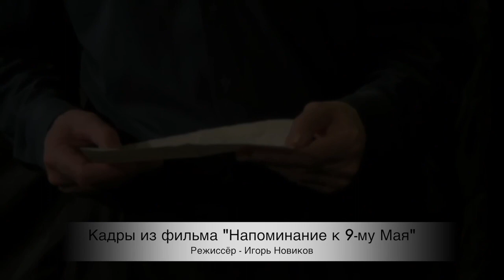LUNCH WITH A STAR Igor Novikov. Alexey Molyanov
Talk-Show - Lunch with a Star at a party: Igor Novikov